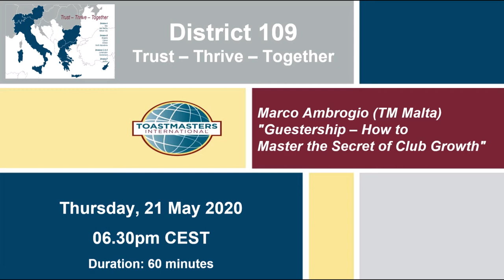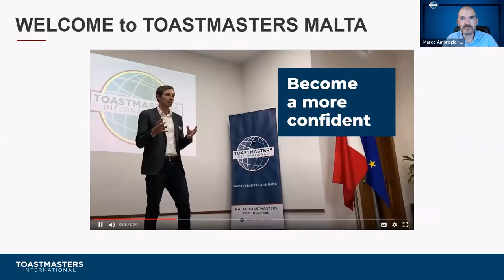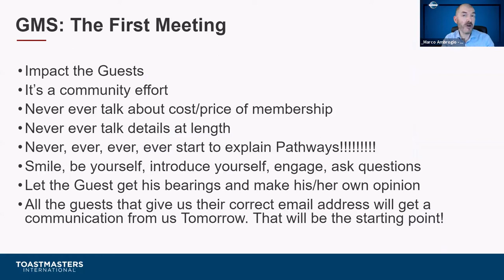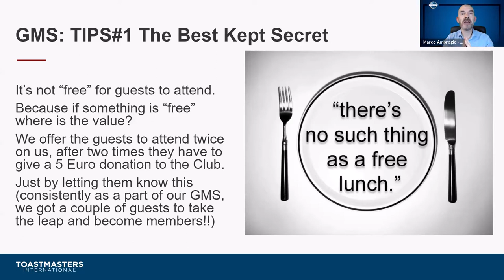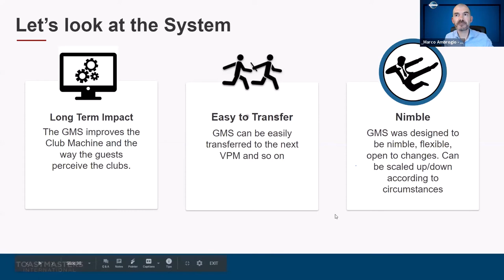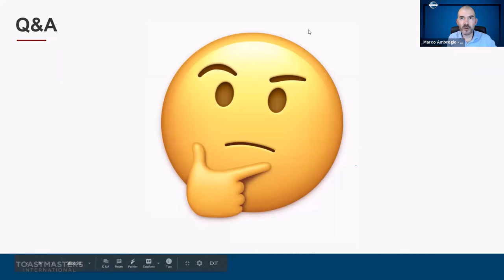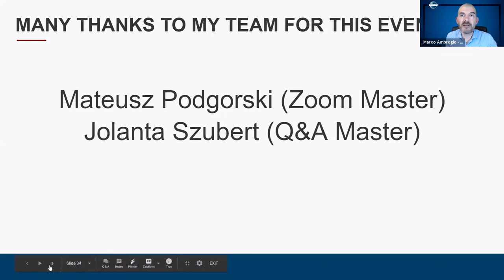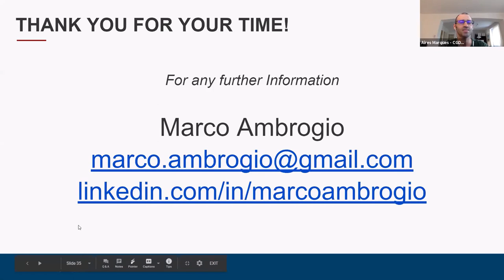How to gain new members - a secret for club growth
Marco Ambrogio from Toastmasters Malta tells us about his secret method to gain new members for your Toastmasters club: the guestership concept for club growth.
Enjoy the webinar!